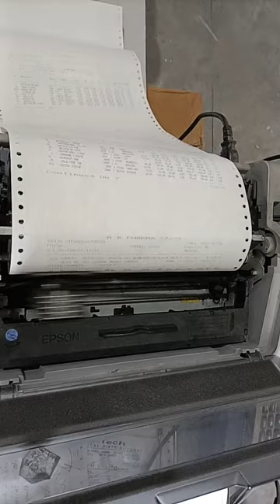Printer working .How A printer work.